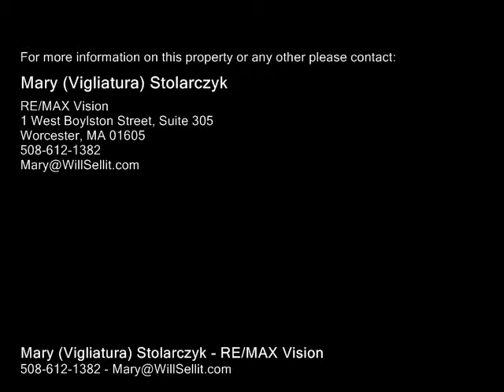93 Boylston Circle, Shrewsbury MA 01545 - Single Family Home - Real Estate - For Sale -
93 Boylston Circle, Shrewsbury MA 01545  Single Family Home  Real Estate  For Sale   This lovingly cared for home offers many features and updates including vinyl siding, young roof and furnace.  Large dining room with pellet stove and separate sitting room area, currently being used as an office hardwoods in living room with sliders to large deck and gorgeous yard with perennials.  Loads of offstreet parking and good sized shed. Workbench in lower level can stay.  Located just off Route 140 and minutes to 290, yet you will enjoy the privacy this wonderful home offers.

Mary (Vigliatura) Stolarczyk
RE/MAX Vision